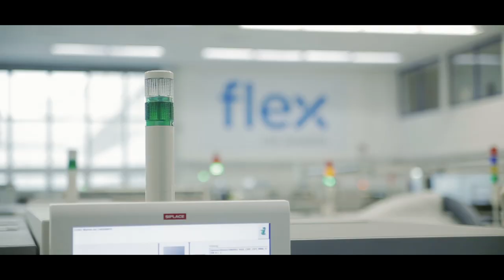Flex Culture- Austria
Our local team consisting of over 700 employees thrive on breaking through obstacles and developing innovative solutions to our customer’s challenges.